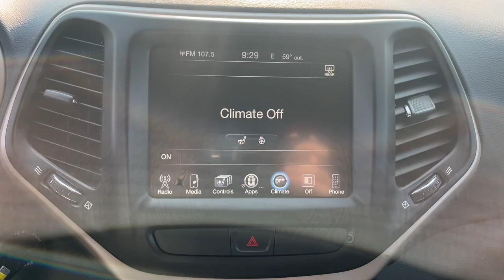2017 Jeep Cherokee Westfield, Carmel, Fishers, Noblesville, Indianapolis, IN M23325B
Deep Cherry Red Crystal Pearlcoat Used 2017 Jeep Cherokee Latitude available in Westfield, Indiana at Tom Roush Mazda. Servicing the Carmel, Fishers, Noblesville, Indianapolis, IN area.